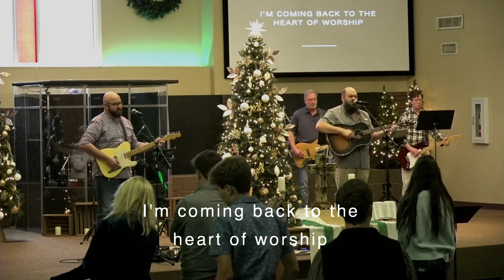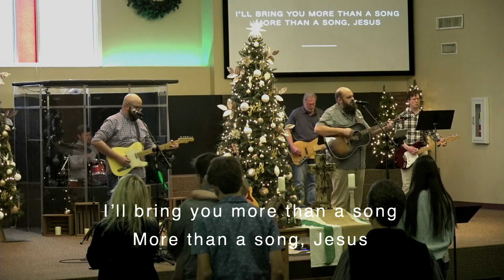The Heart of Worship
Thankful for this gift of worship!